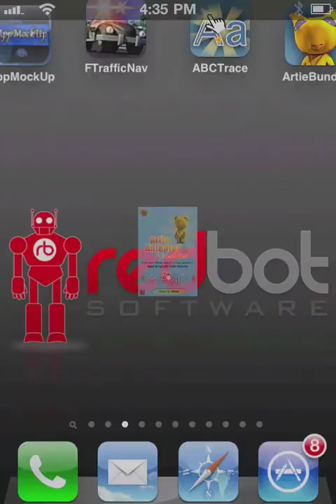Artie Anteater Adventures iPhone App Game Children Learn Letters Tracing Story Matching And Counting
Artie Anteater story is an original ABC story made for the iPhone and iPod Touch. Arite Anteater is Angry because this Best Bud, Boris, the Big Bear forgot his Birthday. Follow the story as Artie opens his gifts and finds a few nice surprises.
The story focuses on teaching the alphabet and reading, in a child-friendly, fun way.

Keep your children entertained while traveling in the car, at the store, in a waiting room, and anywhere you're at. And instead of playing sometimes questionable games, your child can have fun and learn with Artie Anteater.

Touch-A-Word!
You can read with your child, or the app will read the story to your child. And now, with this all new innovative feature, your child can have help reading on their own! The app will help your child on those harder words, if they get stuck, individual words can be read to your child with a simple press of the word!

Guided arrows that correct.
The game will instruct your child with a dotted arrow showing exactly how to draw the letter. If they make a mistake, it will allow them to try again. With both this unique corrective feature and the scoring system, your child will be encouraged to draw the letters correctly on their own, and with less supervision. (Option of using the Easy Mode will disable this feature.)

Tap-to-Hear!
Tap on any letter to hear it spoken and hear it's phonic pronunciation. Also tap a picture to hear it's name. Even young children can play on their own. Thanks to this feature, your child does not have to ask you in case they get stuck on an unfamiliar letter.

Auto Count.
Once the child enters the correct answer, the game will automatically count the items aloud again, for added reinforcement.